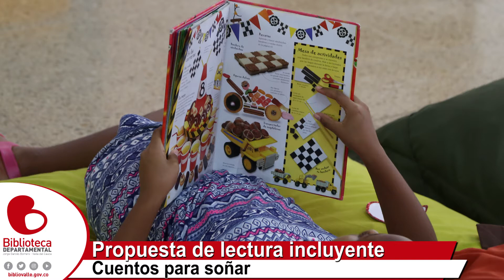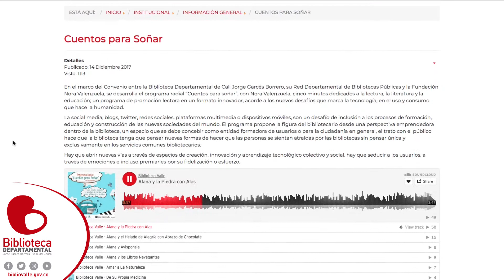Cuentos para soñar con Nora Valenzuela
Escucha a viva voz una serie de cuentos clásicos y de autores colombianos bajo la lectura animada de Nora Valenzuela, escúchalos